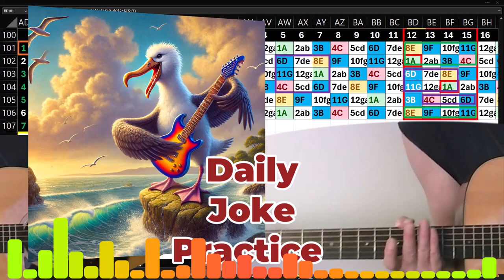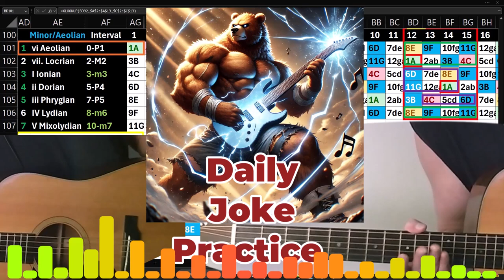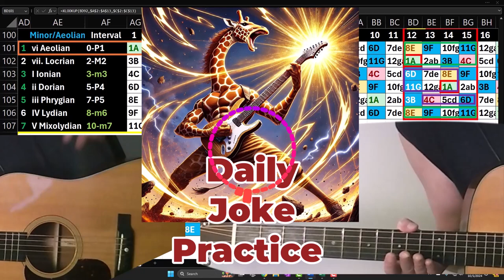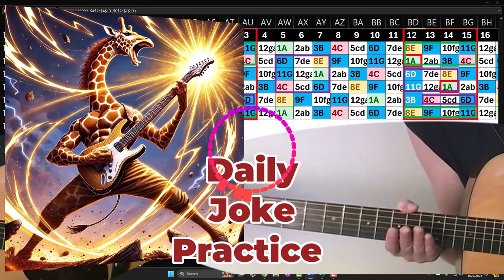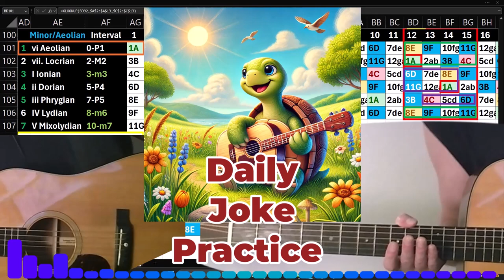Daily Joke Practice 10.05.24